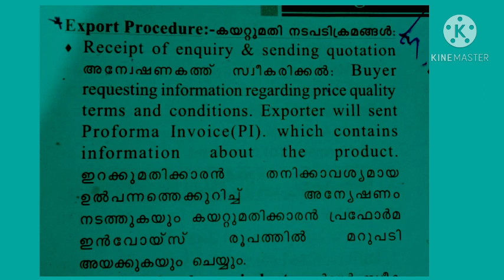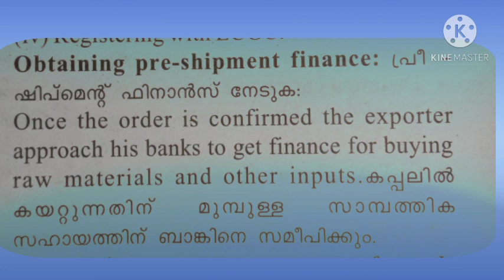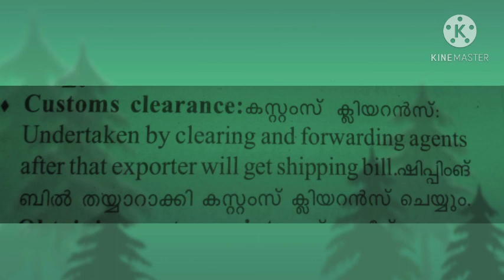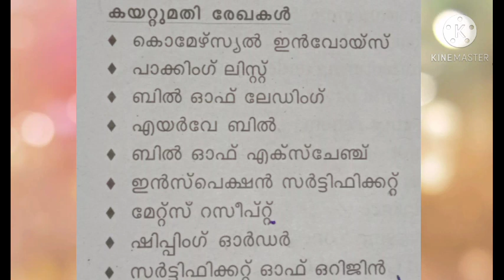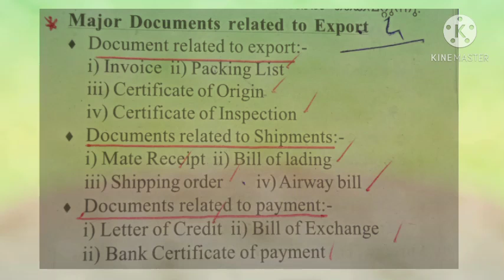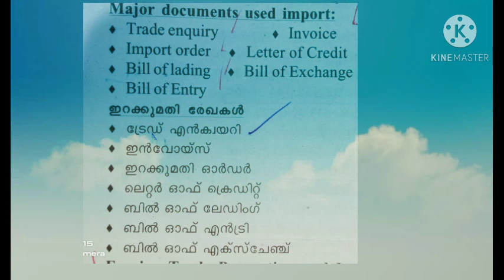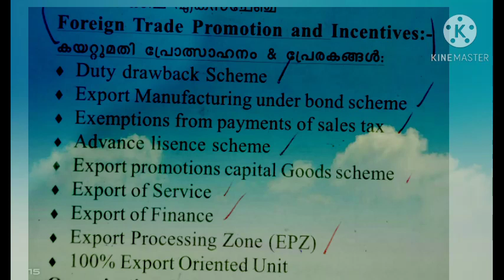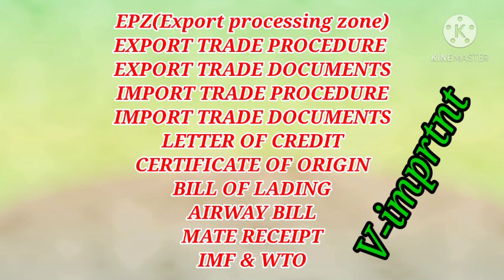+1 Improvement exam "Business studies" Chapter 12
[12/10, 10:28 AM] Salma: chapter 1
://youtu.be/W4tCpPTywAs

*_Chapter 10_#*👆

Chapter 12 👆👆👆